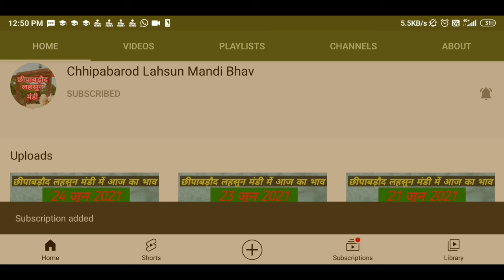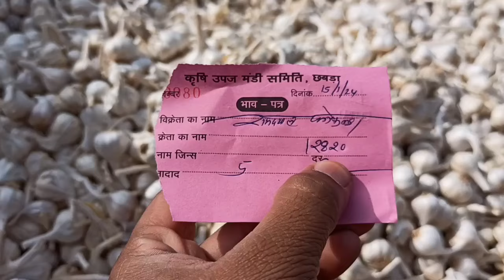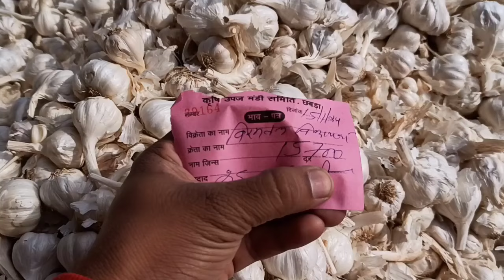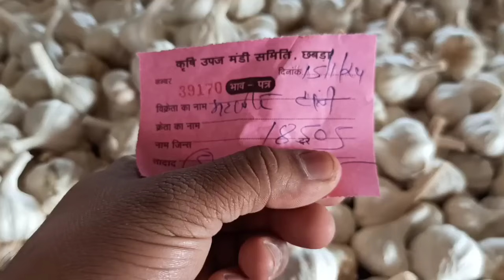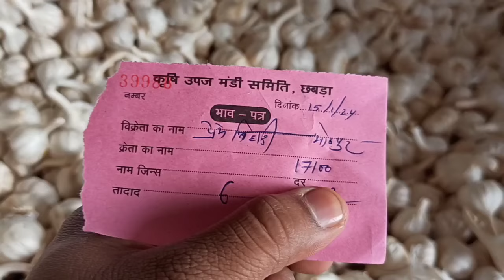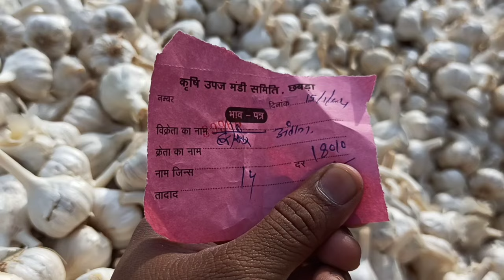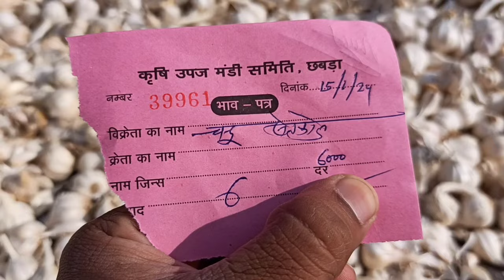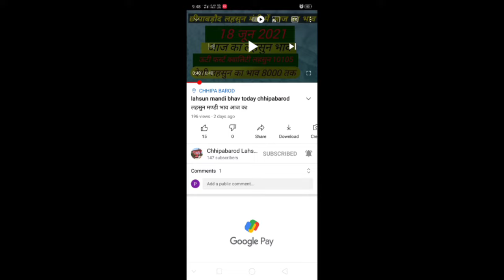Lahsun Mandi Bhav Today Chhipabarod (Rajasthan) छीपाबड़ौद लहसुन भाव 15 जनवरी 2024 Garlicpricetoday !